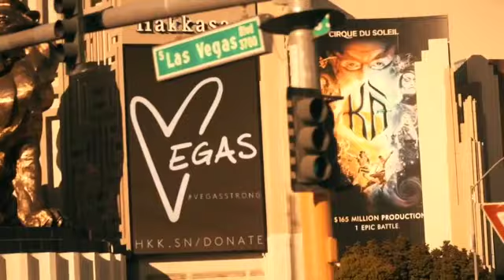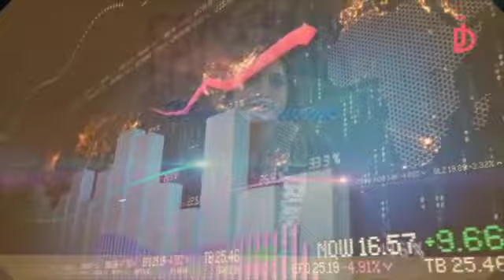FAISSFLIX Daily 10-14-21